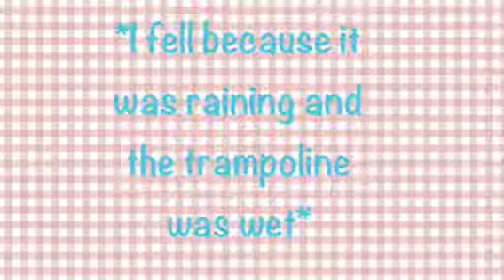Rain jumping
Song By Kesha Die young! I had to do the voice over because the song ran out lol!